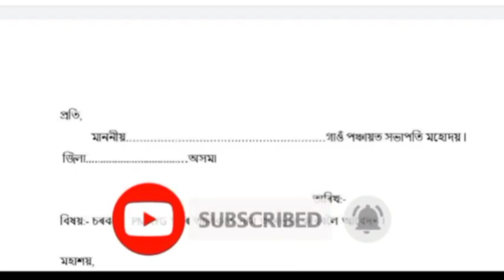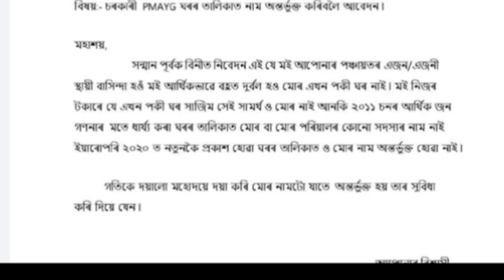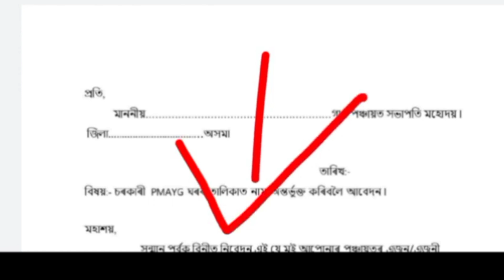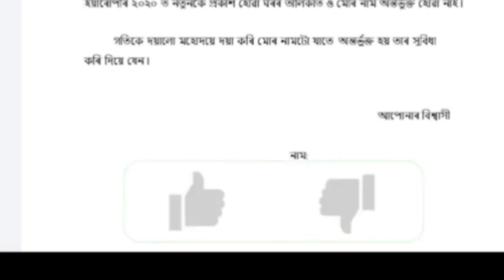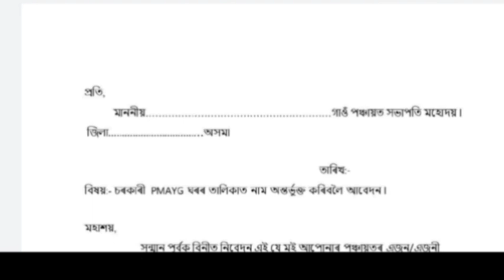How to Apply Pradhan Mantri Awas Yojana in Assam | Pradhan Mantri Awas Yojana Assam 2021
In this video i explained. How to Apply Pradhan Mantri Awas yojana in assam

🔵Paytm: 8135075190 (আৰ্থিক ভাবে মোক সহায় কৰিব পাৰে)

Tages:
1.Pradhan Mantri Awas Yojana Assam
2.Pradham Mantri Awas Yojana Gramin in Assam
3.Pradhan Mantri Awas Yojana Assam 2020-21
4.How to Apply Pradhan Mantri Awas Yojana 2021 in Assam
5.Pradhan Mantri Awas Yojana 2021 Online Apply
6.Pradhan Mantri Awas Yojana 2021 Apply in Assam
7.Apply for Pradhan Mantri Awas Yojana 2021
8.Online Apply Pradhan Mantri Awas Yojana in Assam
9.Pradhan Mantri Awas Yojana in Assames
10.Pradhan Mantri Awas Yojana Apply 2021 in assam
11.Pradhan Mantri Awas Yojana Assam 2021
13.Pradhan Mantri Awas Yojana assam Apply 2021
14.Pradhan mantri Awas Yojana online apply
15.Pradhan Mantri Awas Yojana Application form in assam
16.Pradhan Mantri Awas Yojana Assam Online Apply
17.Assam Pradhan Mantri Awas Yojana 2021
18.Pradhan Mantri Awas Yojana Application from

~Declaimer~